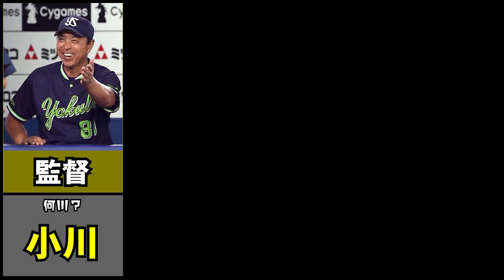【プロスピA】苗字が「○川」でオーダー組んでみた!!